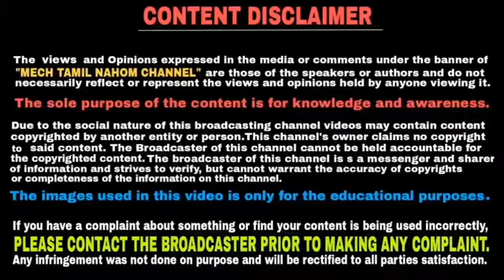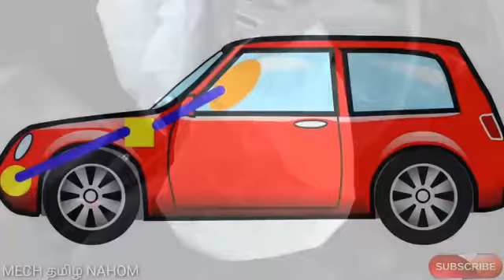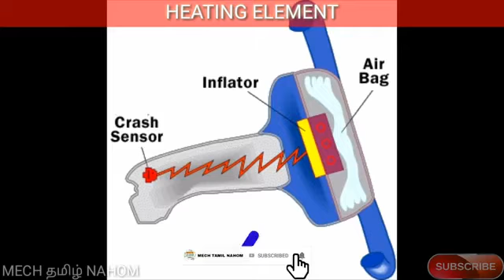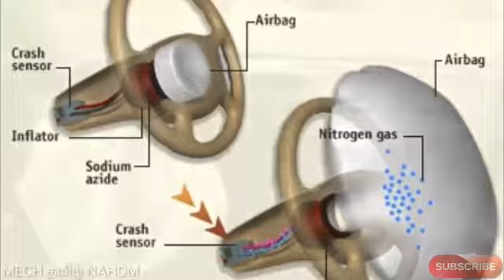MMV II Year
Air bag system